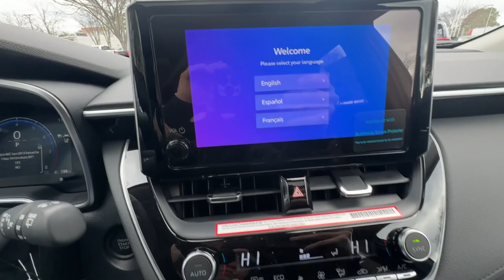2024 Toyota Corolla_Cross Newnan, Peachtree City, Carrolton, Fayetteville, Union City 44063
New 2024 Toyota Corolla_Cross available in 2 Herring Road, Newnan, Georgia at Toyota of Newnan. Servicing the Newnan, Peachtree City, Carrolton, Fayetteville, Union City area.

Cypress 2024 Toyota Corolla Cross XLE AWD CVT 2.0L I4 PDI DOHC 16V LEV3-SULEV30 169hpbrbr29/32 City/Highway MPG